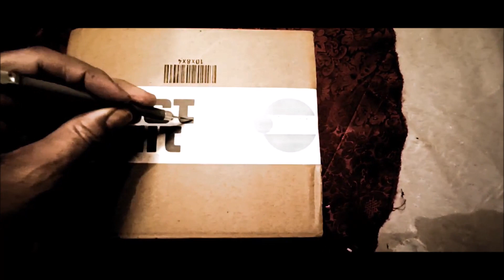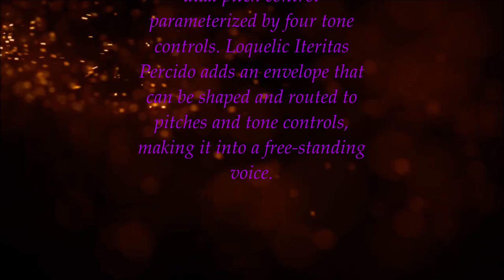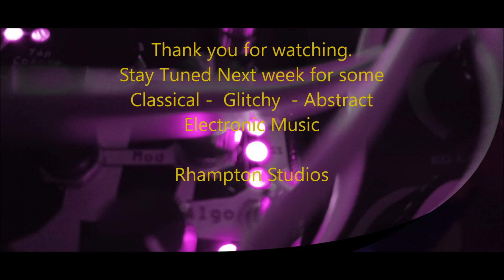Loquelic Iteritas Percido - Roland SP 404mk2 & Dreadbox Typhon = Code "X" Experimental Project 🎶🎼🔊🎛